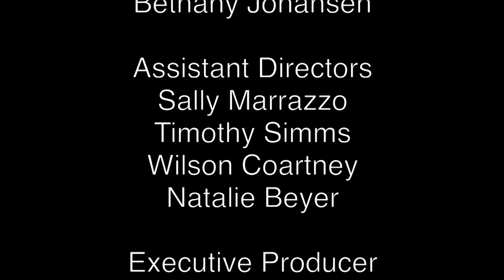Students Who Know -- the Official Film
When their professor is found dead in his office, suspicion is immediately placed on the ten students. A short film made by 26 University of Mary Washington students in three shorts weeks in Spring 2017.